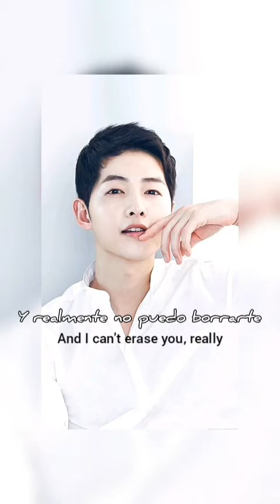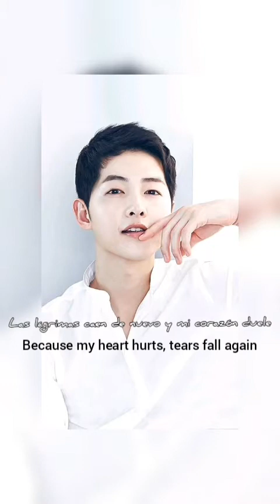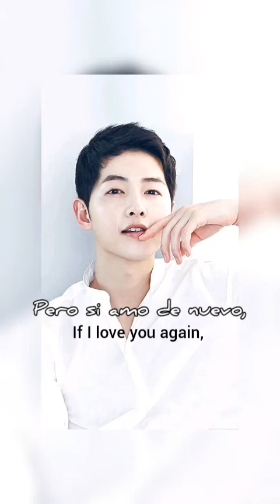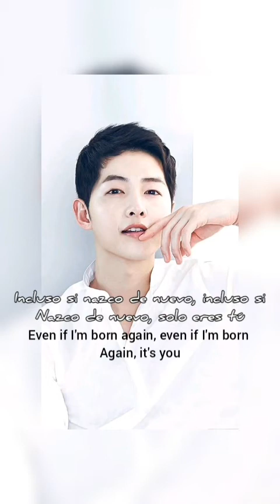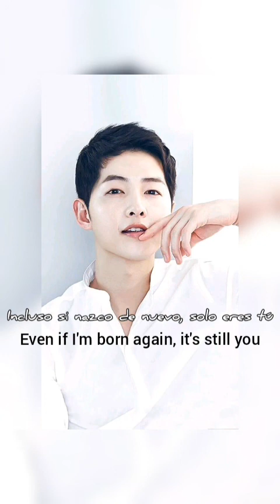[Song Joong-ki] Really. sub Esp/Ing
Cuando amas la canción y al cantante, pero no entendes la letra, la canción no se disfruta igual...hermosa canción de Song Joong-ki con letra en español e inglés❤